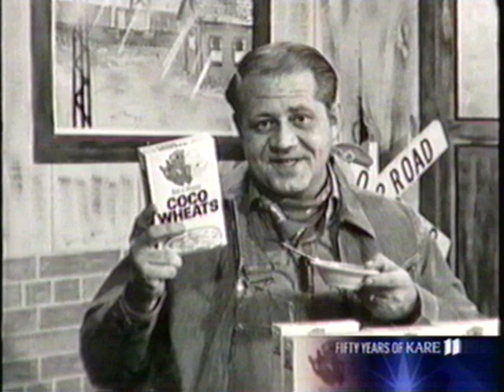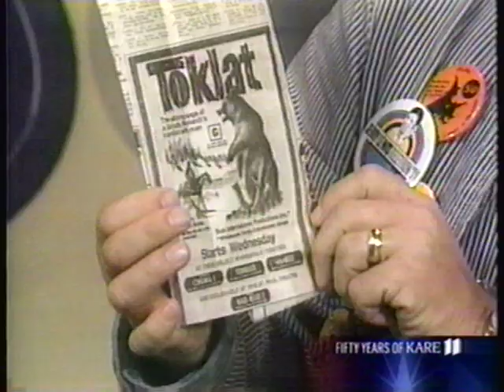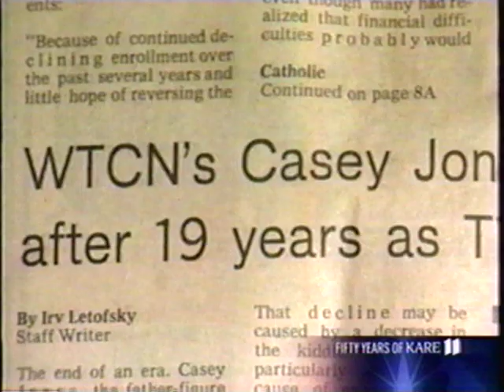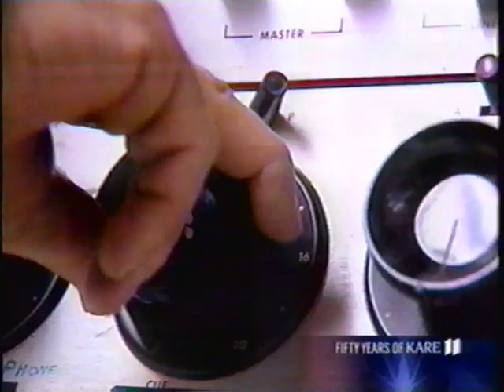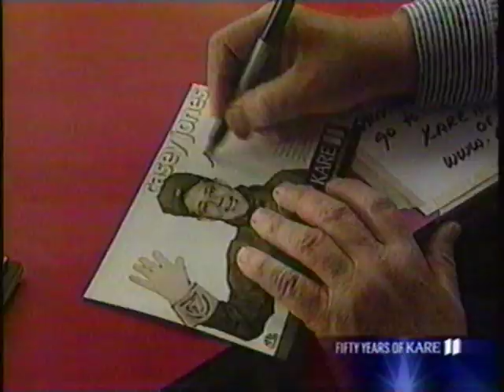Lunch with Casey Special part 5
The final segment in the special aired in 2003 on Lunch with Casey